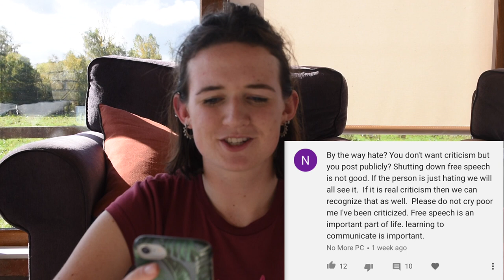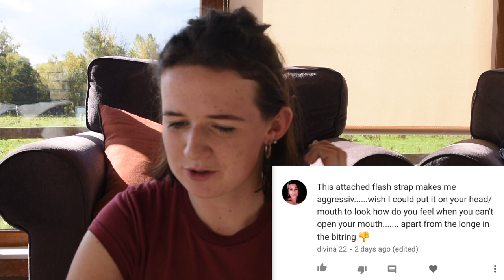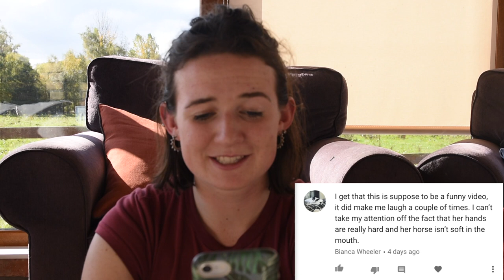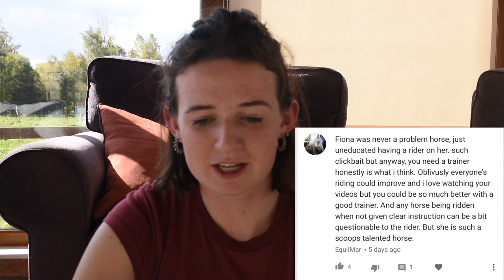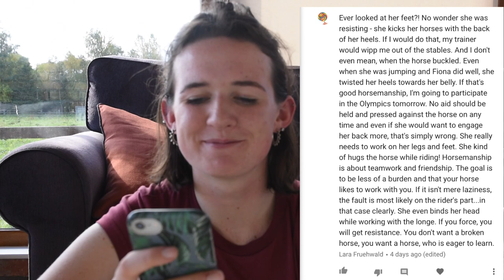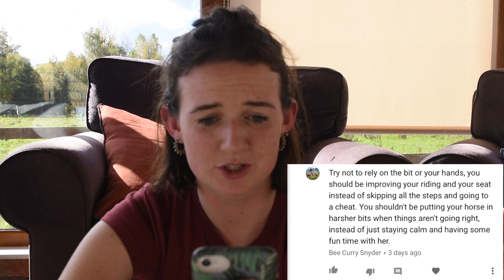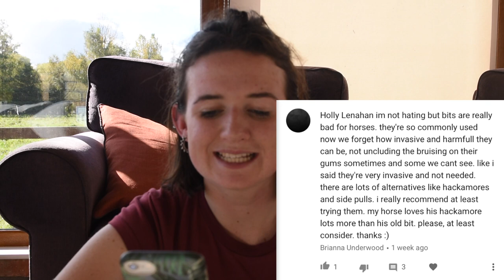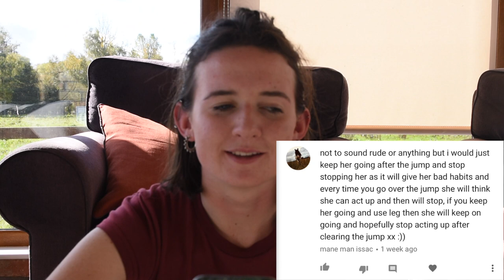REACTING TO HATE COMMENTS & WHY I DON'T WANT CONSTRUCTIVE CRITICISM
›› Only leave hate comments below :*

I post all sorts of equestrian videos like show vlogs, training videos, barn vlogs and more.
My Horses:
Welbeck: 16h chestnut 10 yr old Irish sport horse mare
Jack: 14.1h dun 10 yr old connemara gelding
Khal: 16.1h bay 4yr old ISHxKWPN gelding
Fiona: 17.1h bay 10yr old ISH mare
Dali: bay 2yr old ISHxKWPN gelding

›› Camera Info:
Nikon d5500
iPhone 8